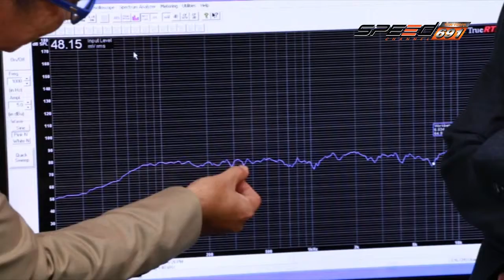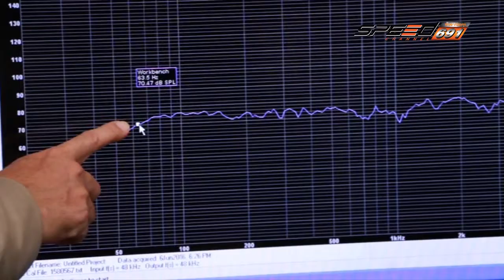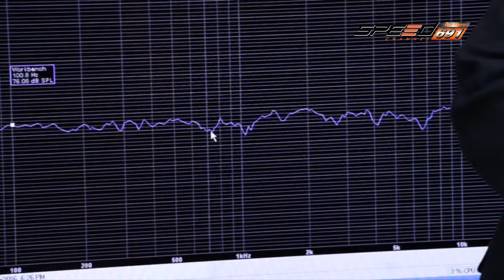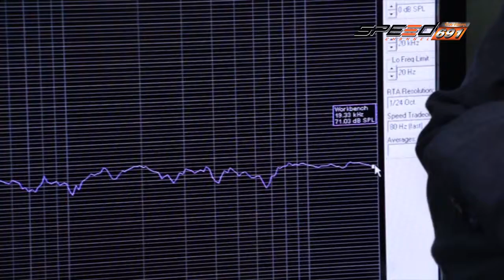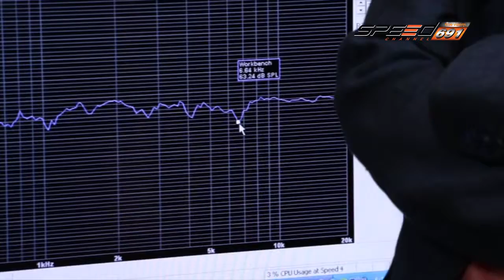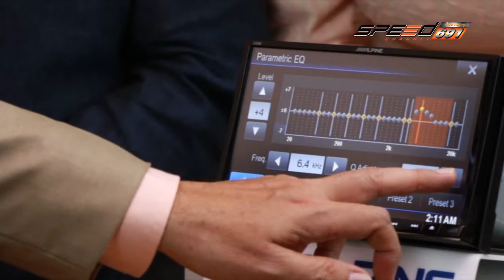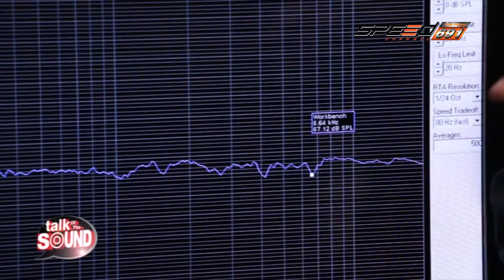Talk of the Sound 20 06 2016 (3/4)